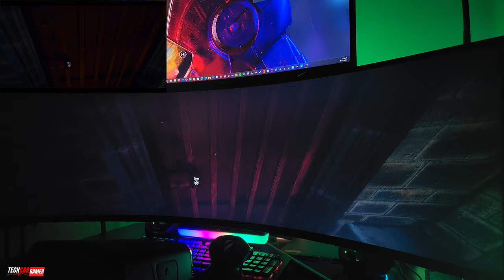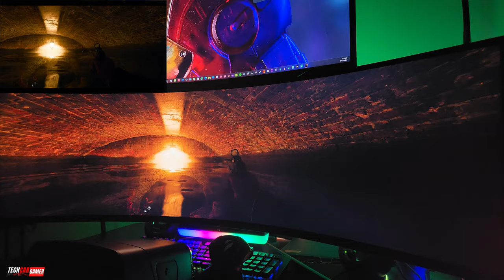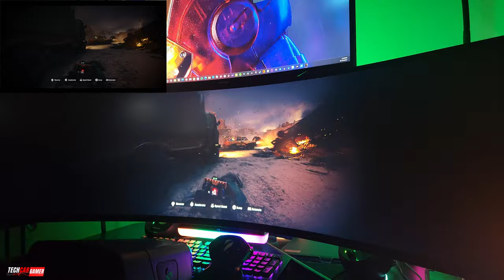Call Of Duty: Black Ops 6 - MONITOR BEAST - Gameplay - Samsung Odyssey G9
Config PC 🛠 :
- Monitor: Samsung Odyssey Neo G9 49inch and Odyssey G5 32inch
- I7-13700K
- ASUS RTX 4070 OC
- 64 GB of RAM 5600mhz DDR5
- SSD 4TB Samsung 990 PRO NVME